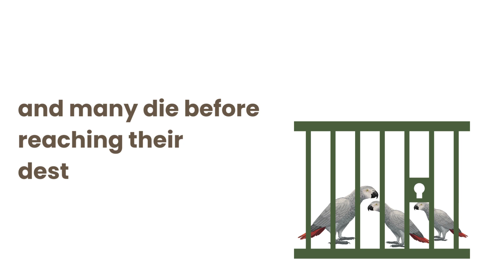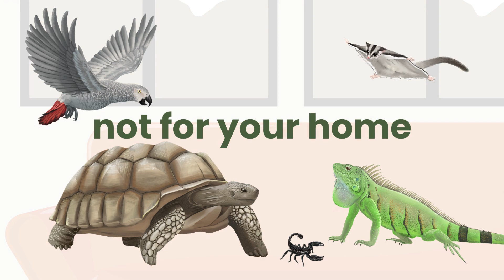African greys - Born for the wild, not for your home.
African greys face a very high risk of extinction in the wild due to the impacts of the exotic pet trade and deforestation. Due to conservation concerns, the international trade in African greys has been limited to captive-bred birds, which is regulated via permits - however, many wild-caught birds remain to be traded.
 Hong Kong is the 9th largest importer of African greys globally, with 2,800 birds arriving from 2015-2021. Despite the illegalities, a quarter of these birds were from the Democratic Republic of Congo, taken directly from the wild.
Beyond conservation concerns, African greys have complex needs. These parrots are intelligent animals and do not make good pets—they require substantial mental stimulation, social interaction and space that is hard to satisfy in captivity. Their long lifespans also mean that there are heavy costs associated with home maintenance and veterinary health care.
Born for the wild, not for your home.